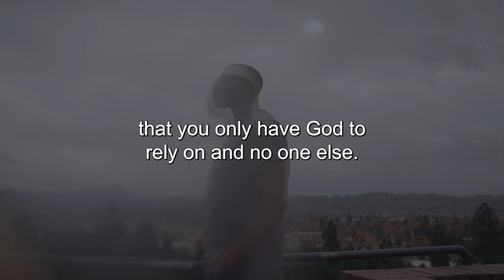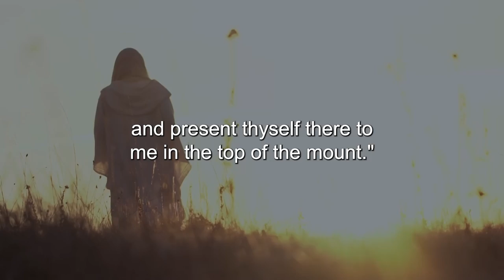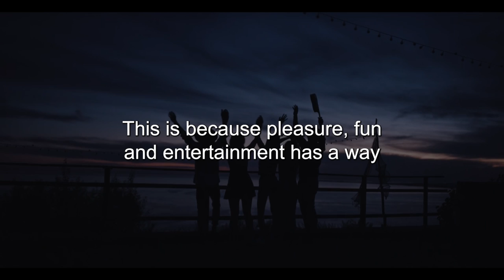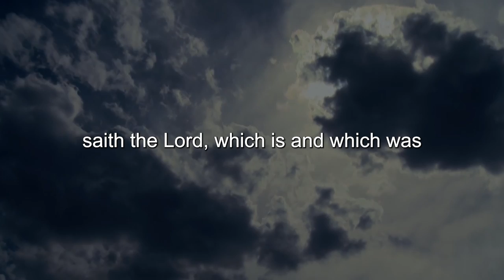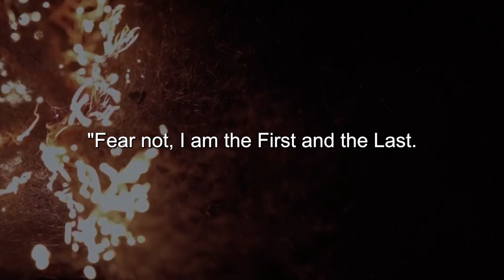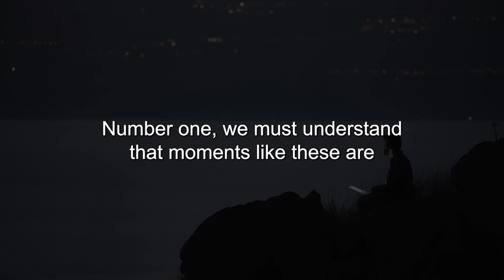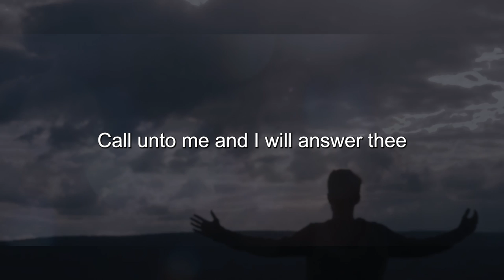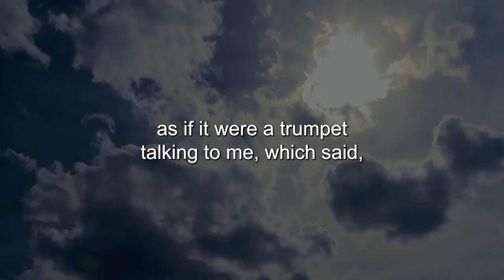WHY GOD WANTS YOU TO BE ALONE | The Secret That Moses Knew